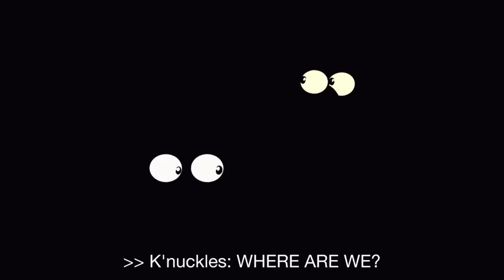All dirty jokes in The Marvelous Misadventures of Flapjack